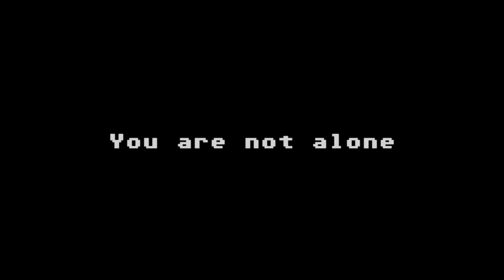Minecraft Trailer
Sørg for at tegne mere awesome Minecraft videoer!

Husk at efterlade en ligesom hvis du nød videoen!

Sangen er lavet af Zack Hemsey og det hedder Mind Heist. Alle rettigheder tilhører den respektive ejere.